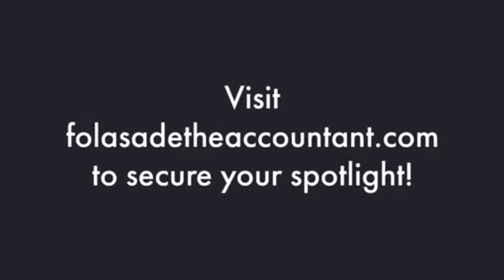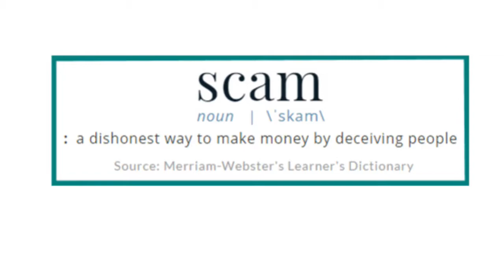Are you the Tax Scammer? Are you being Scammed?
Segment 1: Are you the Tax Scammer? Are you being Scammed?

Segment 2: 3 Reason Why you should not be rushing to file your taxes.

Watch this video until the end and share it with someone.